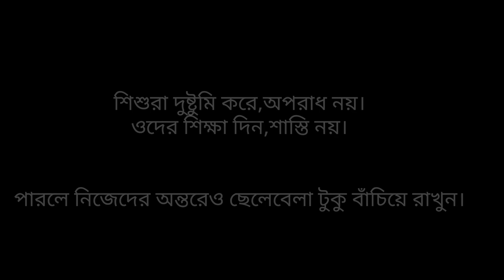দাও ফিরে সে ছেলেবেলা | তরুণকান্তি বারিক | Dao firiye se chelebela | @AninditaBhowmick Abritti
কবিতা:- দাও ফিরে সে ছেলেবেলা
কবি- তরুণ কান্তি বারিক
আবৃত্তি- অনিন্দিতা ভৌমিক

কবিতার বিষয়বস্তু:
দাও ফিরে সে ছেলেবেলা-
বর্তমান প্রজন্মের হারিয়ে যাওয়া শৈশবের প্রতি কবির আক্ষেপ ফুটে উঠেছে এই কবিতাগুলির মধ্য
দিয়ে। ছেলেবেলার সেই হাজার মজা, মা ঠাকুমার কোলে রাজপুত্র রাজকন্যা, ব্যঙ্গমা ব্যঙ্গমীর গল্প
শোনা, আর শুনতে শুনতে হারিয়ে যাওয়া সেই কল্পলোকের সবকিছু আজ যেন গল্প কথা। এমনকি
সপ্তাহের ছয়দিনের অসীম ব্যস্ততার শেষে রবিবারেও তাদের রেহাই নেই। স্কুল না থাক গৃহশিক্ষক
তো হাজির। শৈশব আজ সোনার খাঁচায় বন্দী। কিন্তু আমরা কি পারি না এই প্রজন্মকে তার শৈশব
ফিরিয়ে দিতে? আমরাই তো তাদের দেখাতে পারি নতুন স্বপ্ন।

কবি পরিচিতি:
তরুণকান্তি বারিক (১৯৫৯ -)
তরুণকান্তি বারিকের জন্ম দক্ষিণ চব্বিশ পরগণায়। স্কুল জীবন কাটে রামকৃষ্ণ মিশনে। পরবর্তীকালে
পড়েছেন বিজ্ঞান নিয়ে। পেশাগতভাবে জড়িয়ে আছেন বিজ্ঞাপন শিল্পের সঙ্গে। ছেলেবেলায় ফেলে
আসা দিন তাঁর কাছে তাঁর কাছে এক অমূল্য সম্পদ। এখনকার শহুরে শিশুদের শৈশবহীনতা তাঁকে
উৎকন্ঠিত করে, বিপন্ন করে। তারই প্রতিফলন আমরা দেখি তাঁর কবিতায়। তীব্র প্রতিযোগিতা আর
দৈনন্দিন রুটিনের চাপে হারিয়ে যাওয়া আনন্দ তাঁর কবিতায় ফিরে ফিরে আসে। তাঁর লেখা প্রথম
ছড়ার বই শীতের দুপুর কমলালেবু। এ ছাড়া রয়েছে আরও একটি বই ইচ্ছে রঙের রাংতাকুচি।